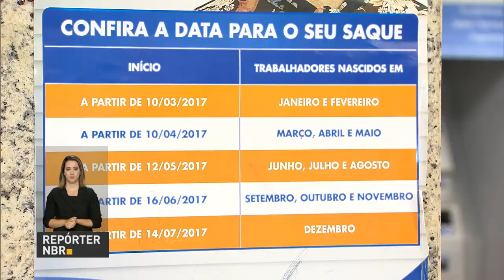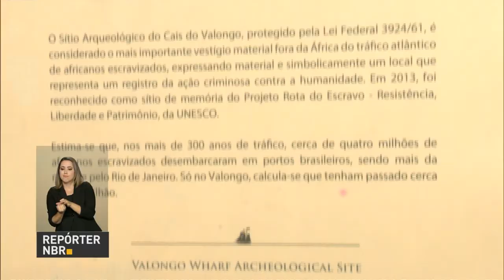Acesso à meia-entrada é direito dos jovens de famílias mais pobres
REPÓRTER NBR 19H - 10.07.17: As agências da Caixa abriram mais cedo, nesta segunda-feira,  para saques de contas inativas do FGTS. O acesso à meia-entrada em eventos artísticos, culturais e esportivos, além de descontos - ou mesmo gratuidade - em viagens interestaduais é direito dos jovens de famílias mais pobres, entre 15 e 29 anos. Cais do Valongo é declarado Patrimônio Mundial da Humanidade. O título enfatiza o caráter de memória que o local tem e que remete a um dos mais graves crimes contra a humanidade: a escravidão.